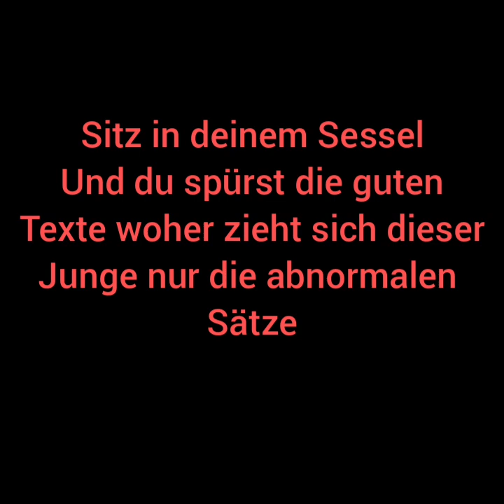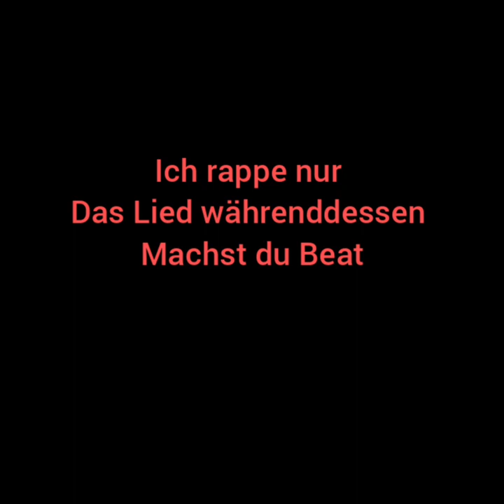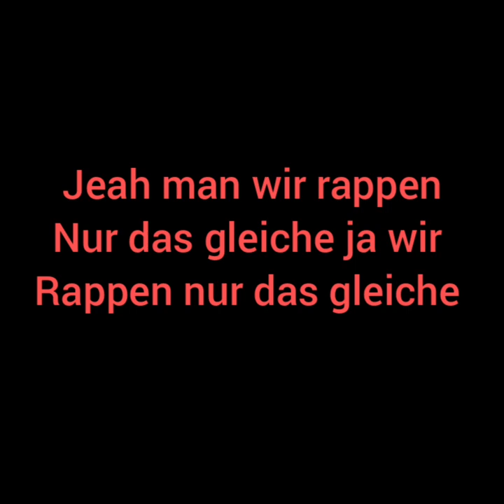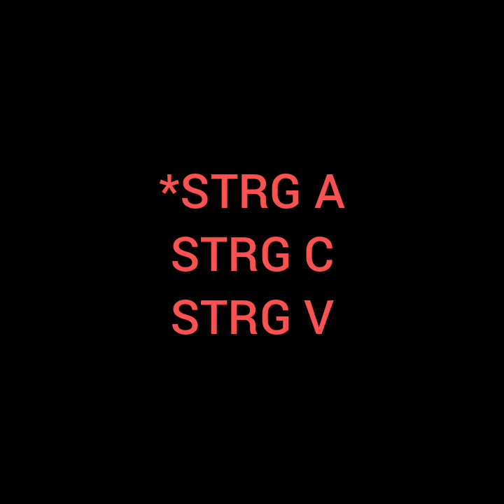Rappe nur das gleiche | Arazhul, Larsoderso Karaoke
zu liken